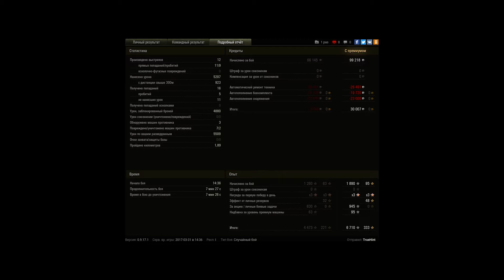VK 72.01 (K), Мурованка, Стандартный бой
Игрок: TrueHint